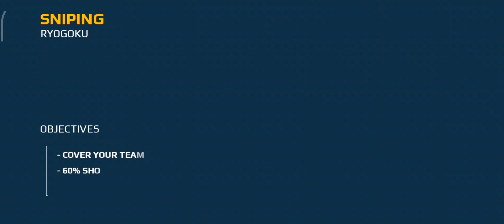Modern Combat 5 Blackout Chapter 5 Ryogoku Spec Ops Sniping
Modern Combat 5 Blackout Android Mobile FPS Walkthrough-Gameplay Chapter 5 Ryogoku Spec Ops Sniping